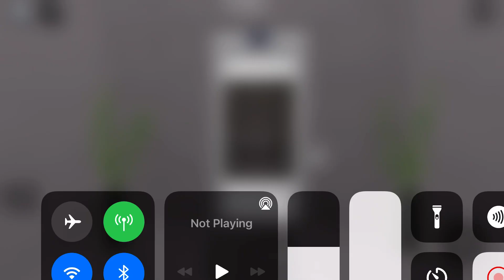Generic (mod.Borealis) elevator at MHWE